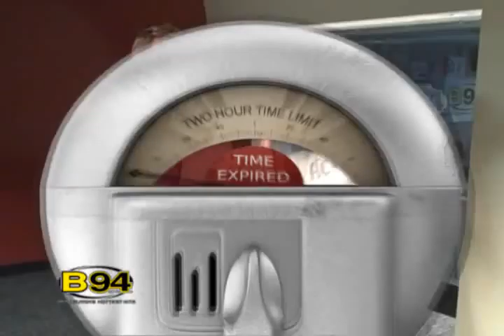B94 Flick@Nyte Takes KettleWorx Challenge!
Can Flick survive a ten minute workout from the KettleWorx guru Ryan Shanahan?